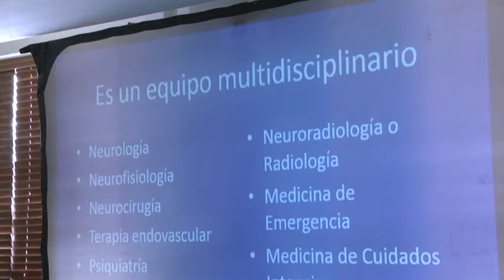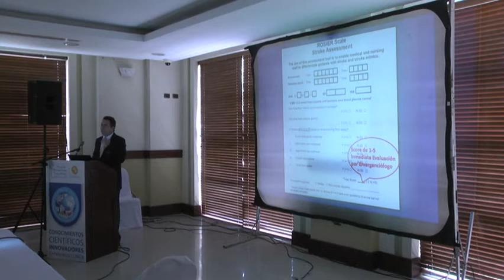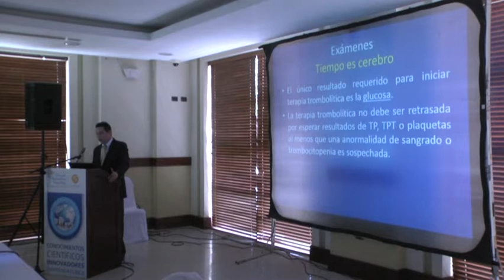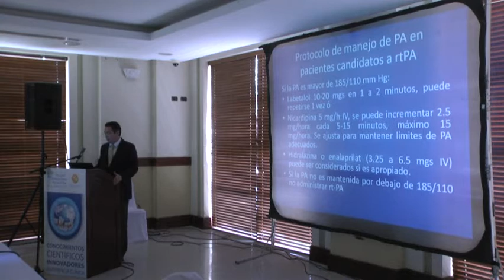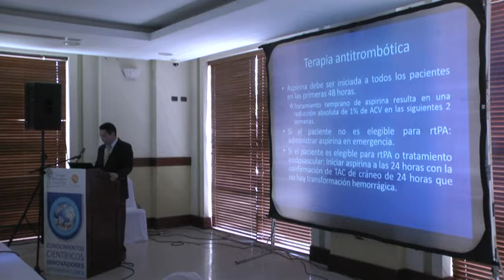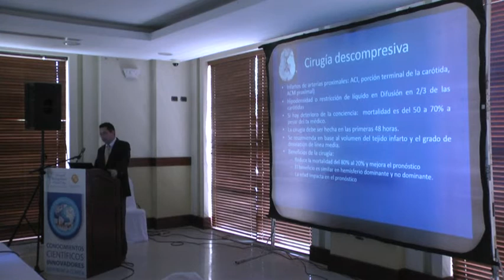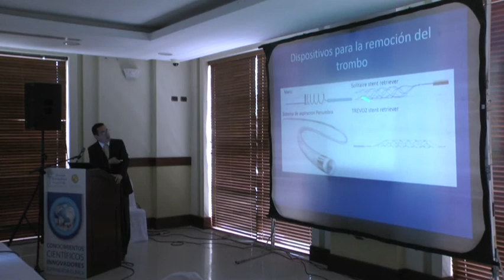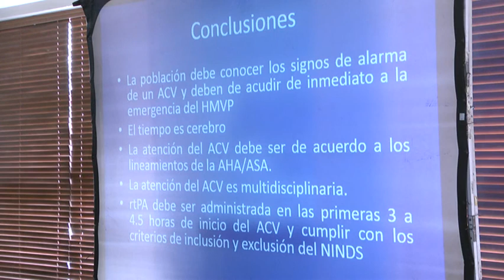5 Dr. Jorge Martínez C: El Accidente Cerebrovascular y su manejo en UCI.